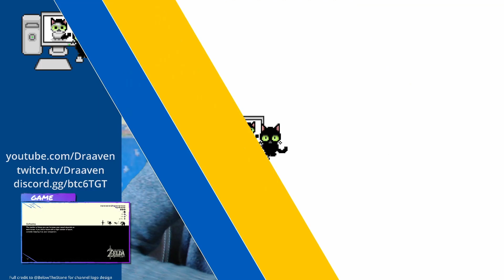The Legend of Zelda: Breath of the Wild - Episode 124 (Live Stream)